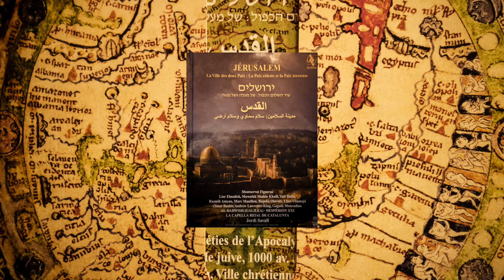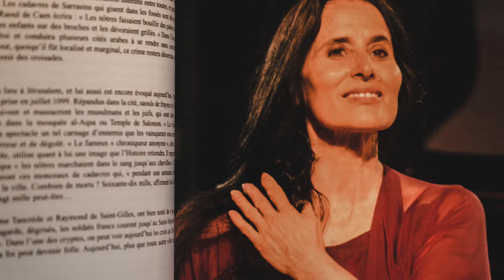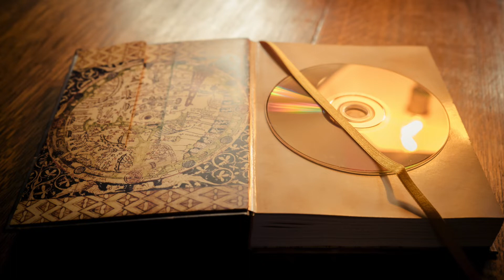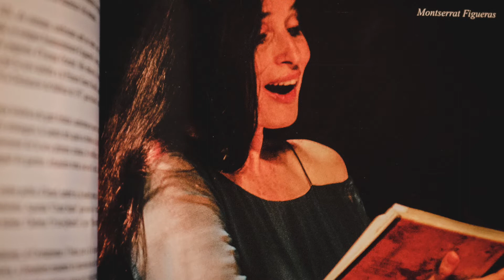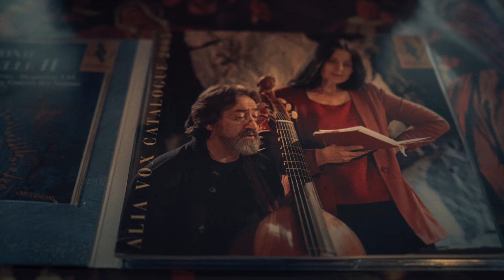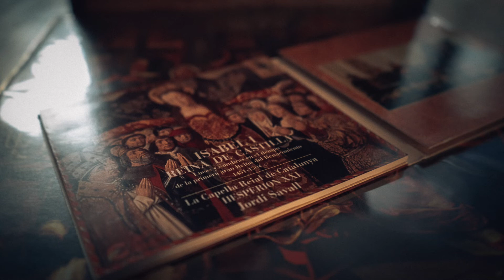JORDI SAVALL - artist and visionary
JORDI SAVALL
We talk about creativity and art. Interesting issues about early music, concerts, and CD publishing.
Rozmawiamy o twórczości i sztuce. Ciekawe zagadnienia o muzyce dawnej, koncertach, wydawnictwie płytowym.